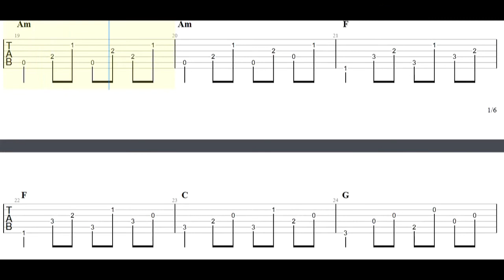Death Cab For Cutie - I'll follow you into the dark - Cover by Frank Watkinson Guitar Tabs [TABS]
Death Cab For Cutie -  I'll follow you into the dark - Cover by Frank Watkinson PDF AND Guitar PRO Tabs [TABS]